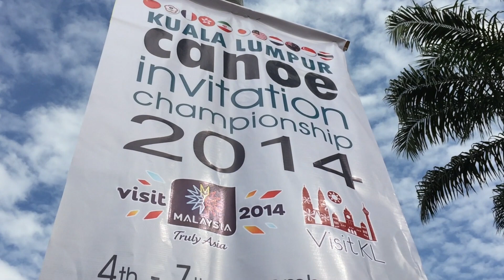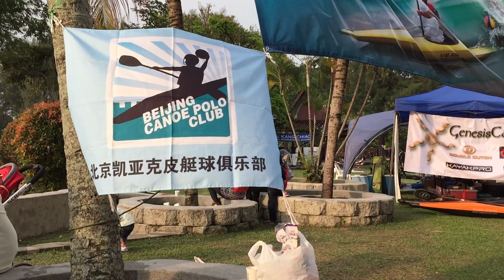2014 Kuala Lumpur International Canoe Polo & Flatwater Slalom Invitational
Dec 5-7 Kuala Lumpur, Malaysia. Players from Malaysia, Thailand, Singapore, Hong Kong, Taiwan, Japan, China, France, Holland, New Zealand participated in the competitions. Thanks to KL Canoe Club for organizing this wonderful event!